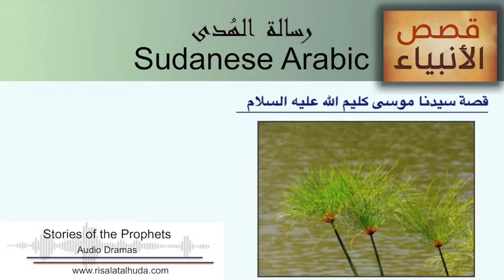قصة سيدنا موسى كليم الله عليه السلام - 9 بالعامية السودانية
المشاركون في العمل الفني
تحية زروق